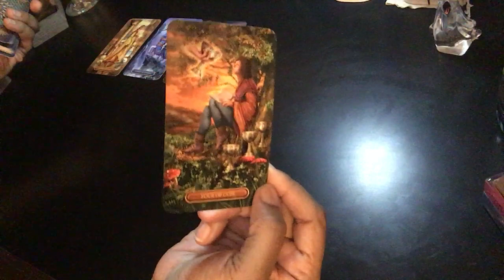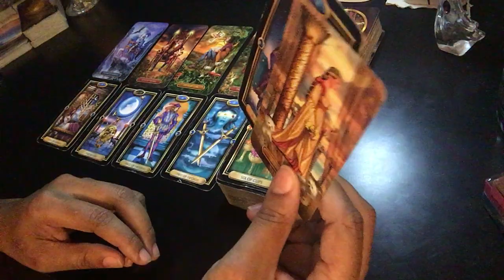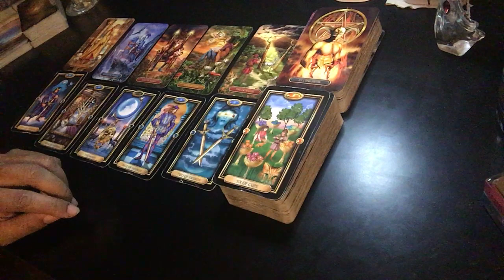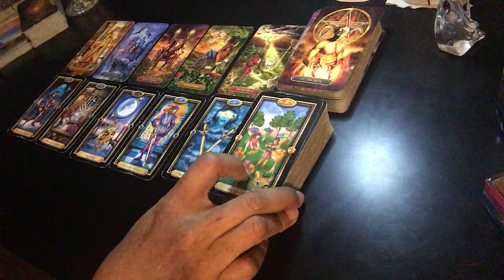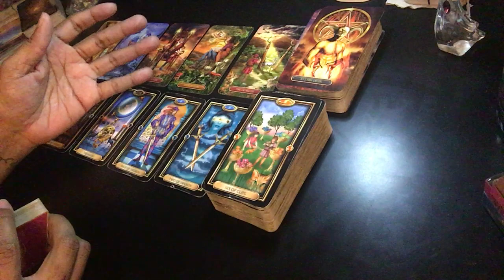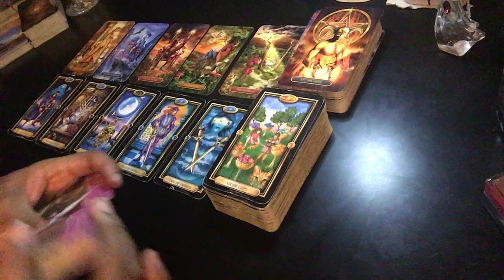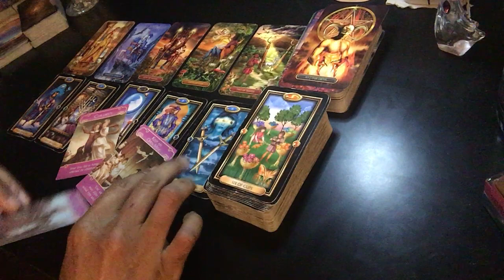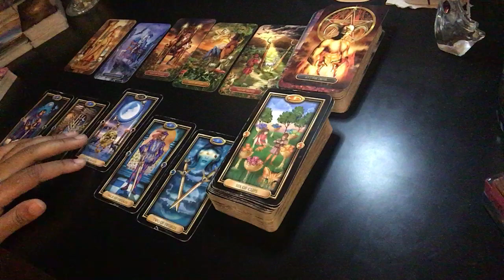Taurus - Someone is on the verge of walking away - January 2021 Tarot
This is a general tarot reading from your sun sign’s perspective. These videos will never resonate with everyone due to other zodiac placements, personality, environmental, family and social conditioning. Please check your Moon, Mercury (Rising) or Venus signs for more clarity.

Please place the word “donation” in the memo. Thanks in advance!!